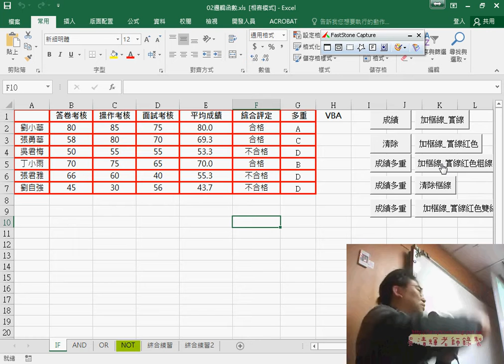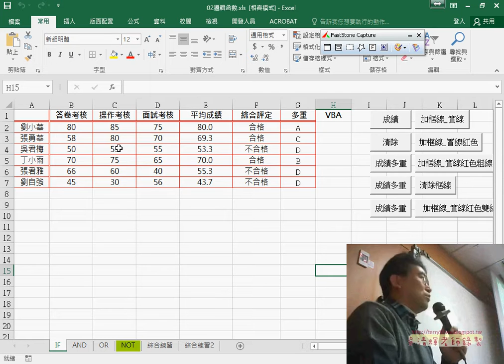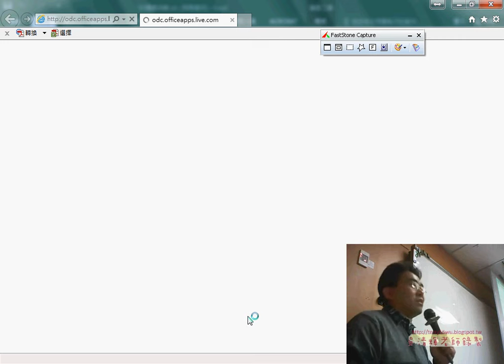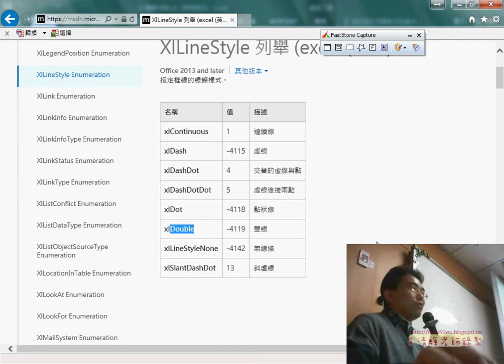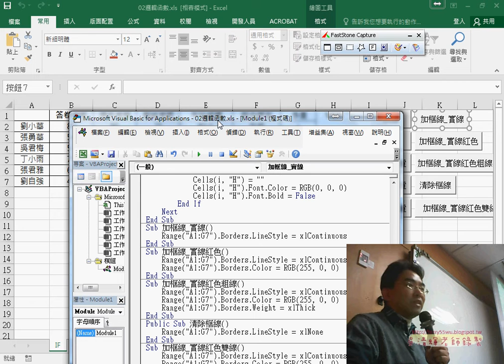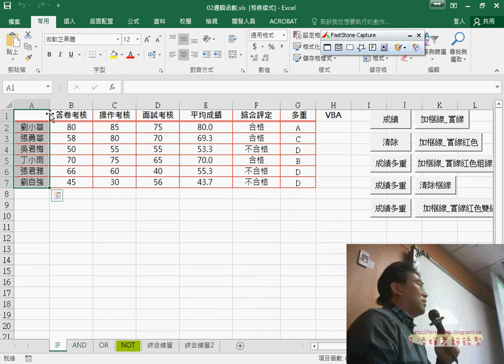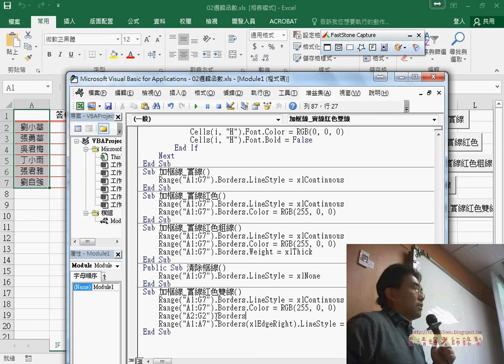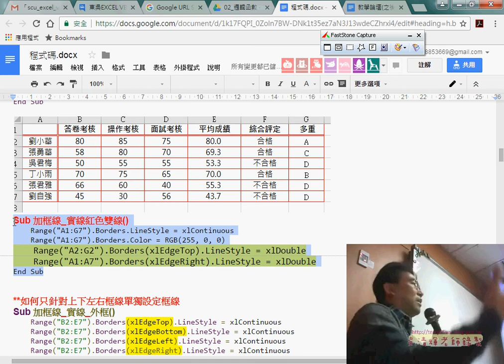06 框線物件繪製實線與顏色與粗線與單線